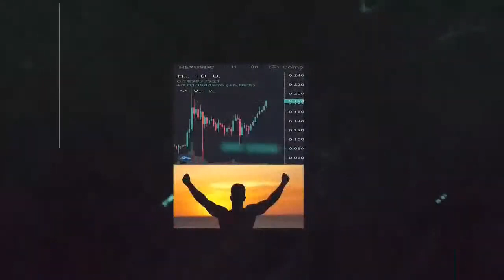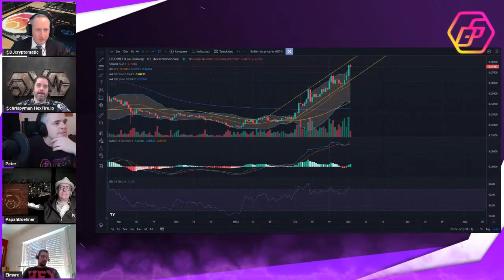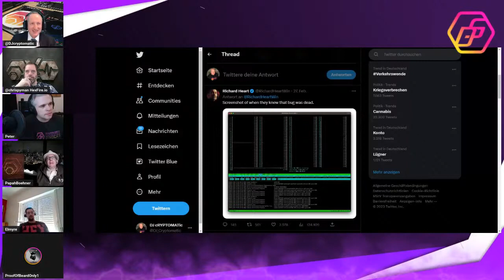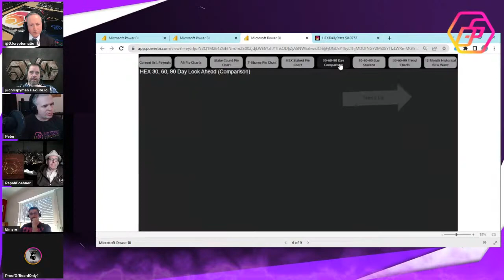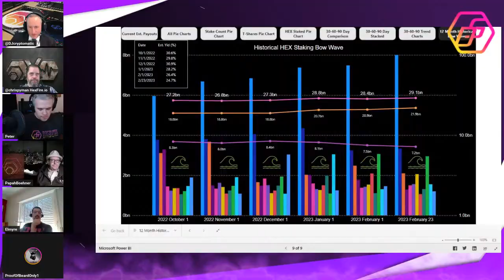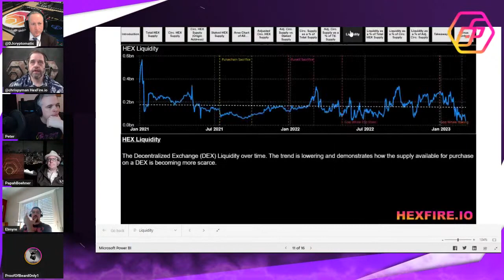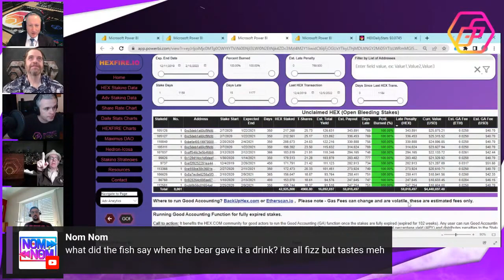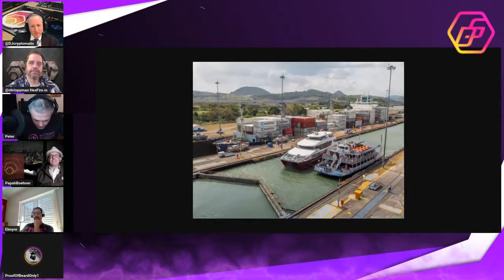What the HEX ?!? - Episode 08 with ChrispyMan from Hexfire.io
follow @BoehnerPapah on twitter
watch our for his weekly crypto-security roundtable live twitter-spaces

Peter can be found on telegram, good luck!

0xEA90C7C536b5667DBe31689de3e5e92D3Ee30Be9
➤ HEX Legal Fund for Declarative Action from SEC that “HEX is not a security”
0xbcf306Cd55638a0dd822501E091D0eEA539206b4

➤ ALWAYS CONFIRM ADDRESS FROM MULTIPLE SOURCES

Discourse Syndicate Live Shows Schedule (This is google calendar link, it will import our schedule to your calendar and you can setup alerts)

Keywords & Hashtags